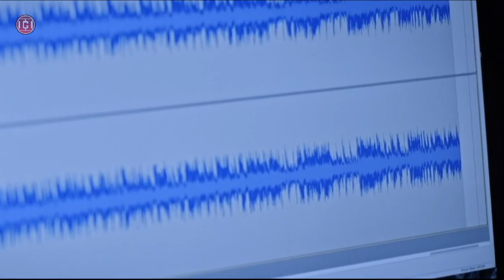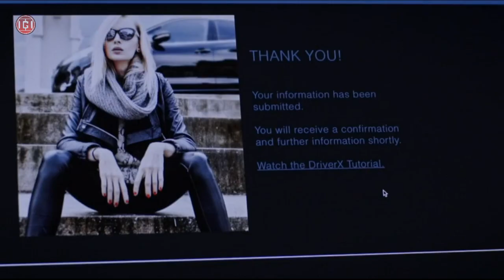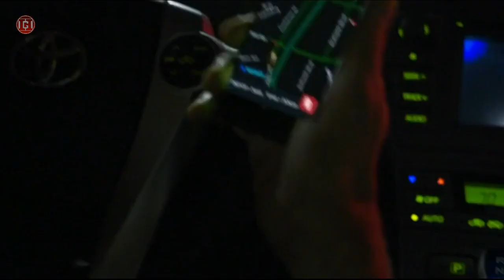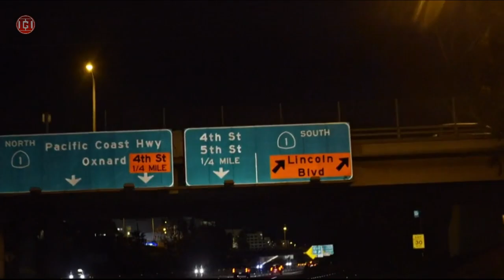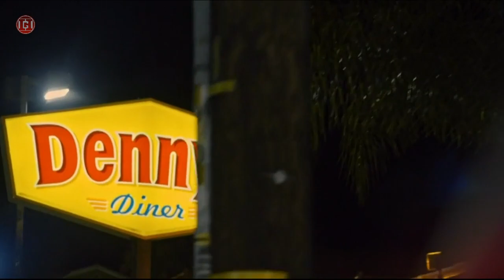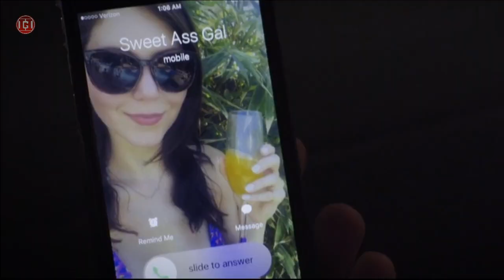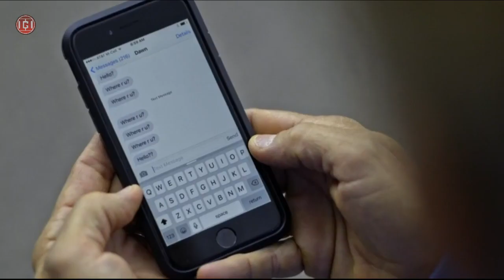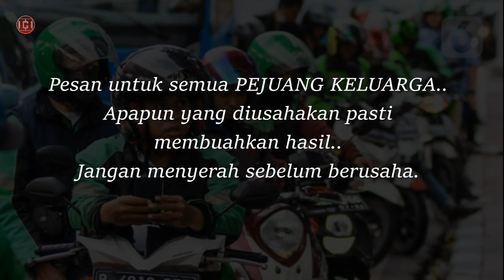Enak Jadi Driver Online Kalau Ceritanya Seperti Ini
Diambil dari kisah nyata..Suka Duka jadi Driver taxi Online |

review film,
seluruh alur film,